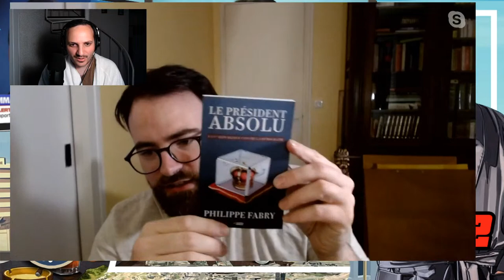DEUXIÈME TOUR DES PRÉSIDENTIELLES & GTA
📚 Se procurer mon nouveau livre, vendu à 4€ seulement

📚 Se procurer la réédition de "L'Atlas des guerres à venir" (mars 2022)
📚 Se procurer la réédition de "La Structure de l'Histoire" (novembre 2021)
📚✍ Pour commander un livre en version dédicacée, merci d'envoyer votre demande à : prix du livre + frais d'envois (6.50€ en France, 13€ à l'étranger).

▶️ Qui suis-je ? Historien du droit, des institutions et des idées politiques, j'ai obtenu mon doctorat en droit de l’Université Toulouse I – Capitole. J'ai publié chez Jean-Cyrille Godefroy :
- "Rome, du libéralisme au socialisme" (2014, lauréat du prix Turgot du jeune talent en 2015)
- "Histoire du siècle à venir" (2015)
- "Atlas des guerres à venir" (2017)
- "La Structure de l’Histoire" (2018)

▶️ J'ai contribué plusieurs fois à la revue Histoire & Civilisations, et la revue américaine The Postil Magazine, occasionnellement à Politique Internationale, et je collabore régulièrement avec Atlantico, Causeur, Contrepoints et L’Opinion.
Je tiens depuis 2014 un blog intitulé Historionomie, dont la version actuelle est historionomie.net, dans lequel je publie régulièrement des analyses géopolitiques basées sur ou dans la continuité de mes travaux.